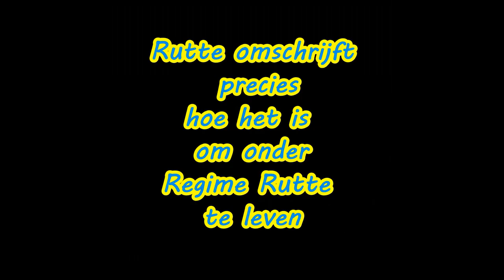Rutte Regime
Ruim 10 miljoen mensen met een chronische aandoening
Op 1 januari 2021 hadden ruim 10,3 miljoen mensen in Nederland (59% van de Nederlandse bevolking)  één of meer chronische aandoeningen. Een ‘chronische aandoening’ is hier gedefinieerd als een aandoening waarbij over het algemeen geen uitzicht is op volledig herstel.
Niet alle mensen met een chronische aandoening hebben jaarlijks contact met de huisartsenpraktijk voor die aandoening. In heel 2021 hadden 5,3 miljoen mensen (30% van de Nederlandse bevolking) ten minste eenmaal contact met de huisartsenpraktijk voor een chronische aandoening (zorgprevalentie).

5,7 miljoen mensen met meer dan één chronische aandoening
Op 1 januari 2021 hadden 5,7 miljoen mensen in Nederland twee of meer chronische aandoeningen (multimorbiditeit). Dit komt overeen met 32% van de totale Nederlandse bevolking en met 55% van de mensen met ten minste één chronische ziekte. Een ‘chronische aandoening’ is hier gedefinieerd als een aandoening waarbij over het algemeen geen uitzicht is op volledig herstel.
Niet alle mensen met multimorbiditeit hebben jaarlijks contact met de huisartsenpraktijk. In heel 2021 hadden 1,9 miljoen mensen (11% van de Nederlandse bevolking) ten minste eenmaal contact met de huisartsenpraktijk voor multimorbiditeit (zorgprevalentie).